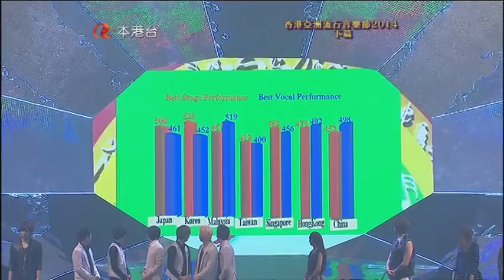香港亞洲流行音樂節2014 下篇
張瑋、塔斯肯, 酒井法子, 勝利(BIGBANG), 吳克群, 蔡健雅, 巫啟賢, 楊千嬅
權振東, TarO&JirO, N.SONIC, 鄒宗瀚, 喬毓明, 宇田, J.Arie